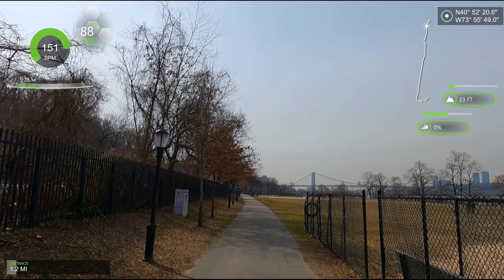Hudson River Empire Trail to Grand Central | Half Marathon Long Run | NYC Virtual Run [080]